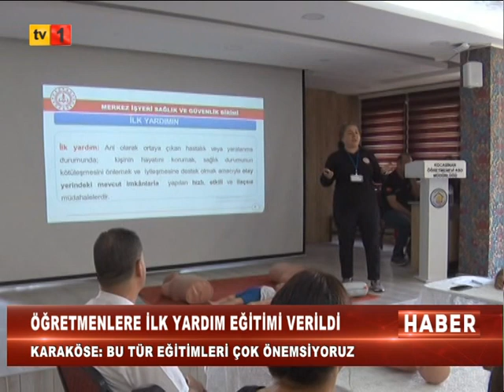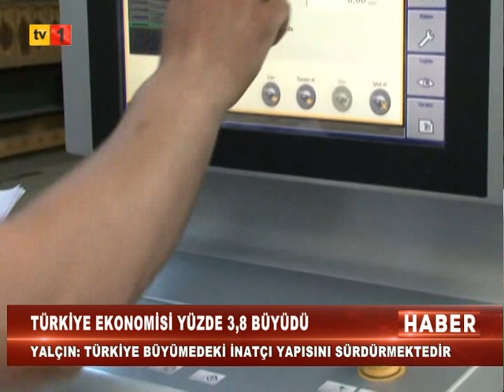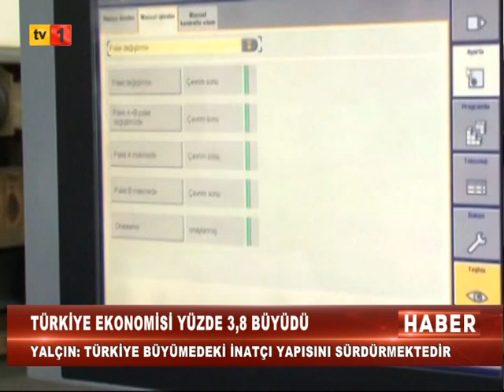31 08 2023 ANA HABER